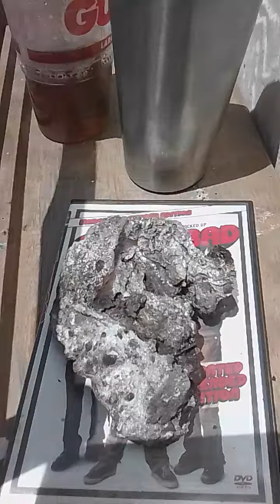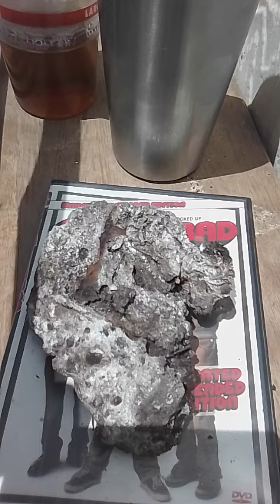The rarest of ALL meteorites .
this is a Mesieodite Stony iron meteorite. 50% silica 50% nickel iron ore.